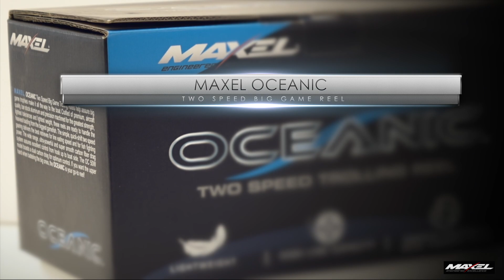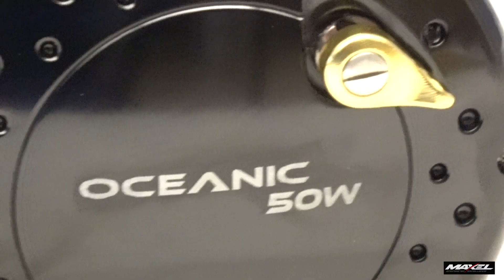Brief introduction about Maxel Oceanic Trolling Reel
The new Oceanic series are state-of-the-art offshore reels ,designed specifically to meet the needs of light tackle tournament anglers . Here is a brief introduction about Oceanic two speed trolling reel . Many thanks to Mr.Andres Orts ,the angler who made this video by working with Maxel Spain agent !!!